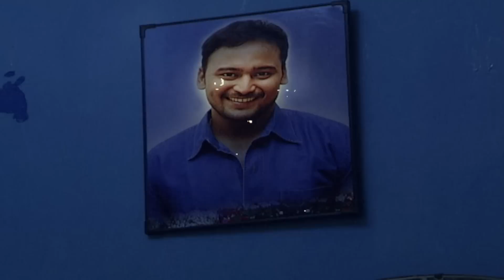Kolangal Episode 1457, 04/02/2023